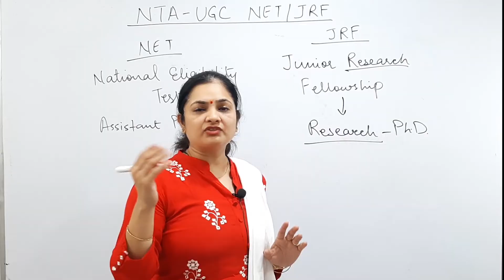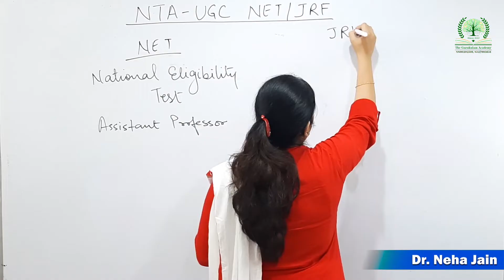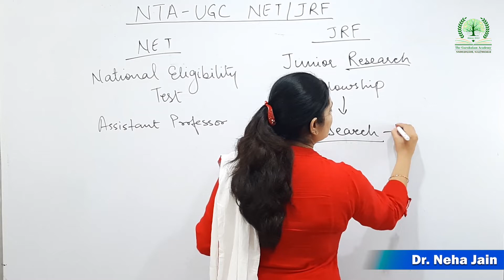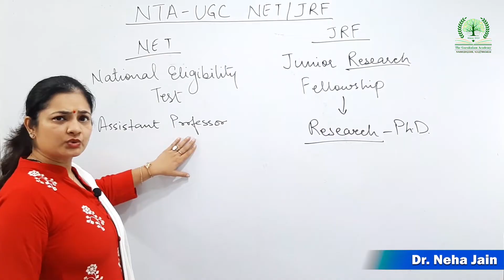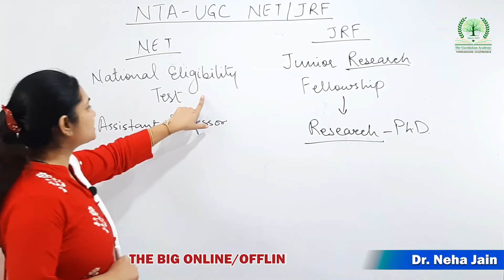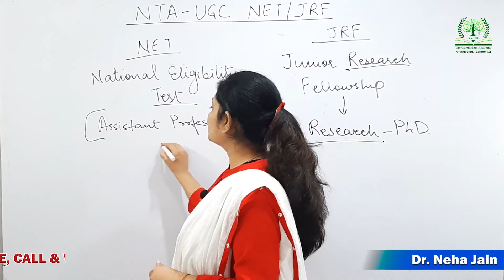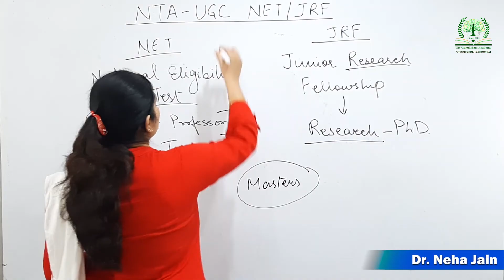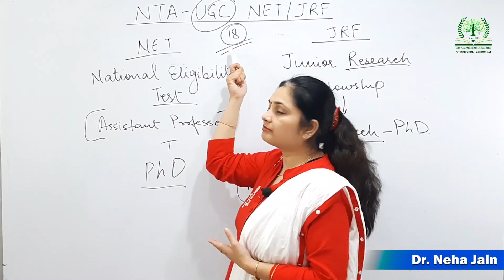What is difference between NET and NET/JRF? | Complete Information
*Video Highlights*
What is the eligibility for NET JRF?
What is the salary of NET JRF?
What is difference between NET and NET JRF?
Is NET JRF compulsory for PhD?
Is JRF a permanent job?
Which is better JRF or PhD?
Is JRF exam tough?
What is the benefit of NET JRF?
What happens after clearing NET JRF?
Is NET exam very difficult?

☎️ 𝐂𝐚𝐥𝐥 TGA 𝐟𝐨𝐫 𝐝𝐞𝐭𝐚𝐢𝐥𝐞𝐝 𝐈𝐧𝐟𝐨𝐫𝐦𝐚𝐭𝐢𝐨𝐧: 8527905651, 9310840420